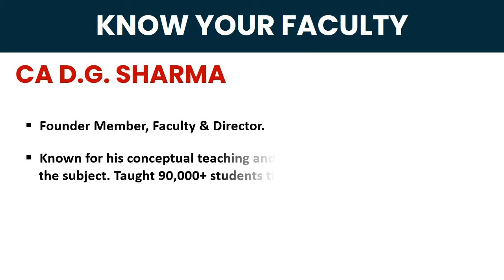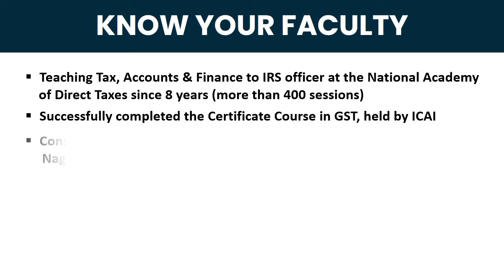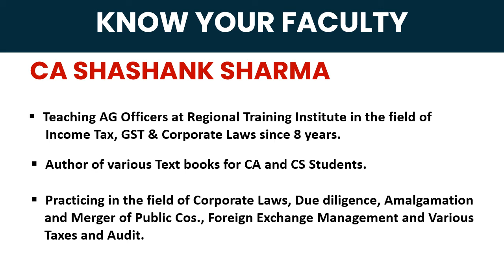CA Foundation for Nov 2021 Exam batch starts 4th June 2021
👉Set your target and prepare the right way for CA Foundation Nov 2021 Exam with D G Sharma's CAPS
📍The batch starts 4th June 2021.